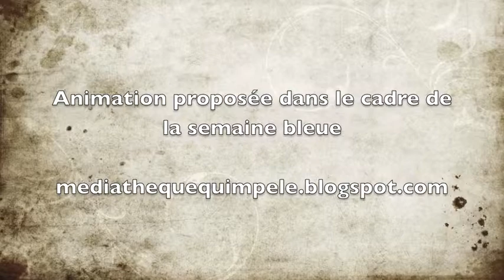Démonstration et initiation à la broderie à la médiathèque de Quimperlé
Démonstration et initiation à la broderie avec l'association Ar broderezh Kloar dans le cadre de la semaine bleue.